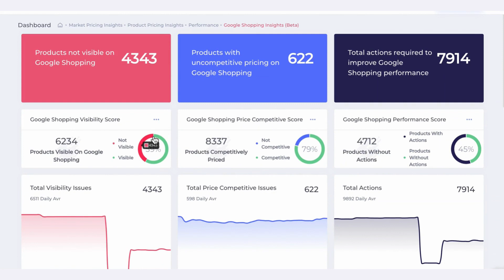BlackCurve Dynamic Pricing Optimisation. Pricing Software built for eCommerce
A BlackCurve marketing video.